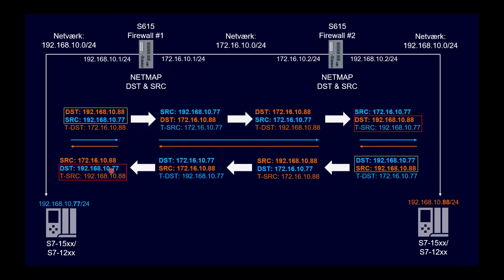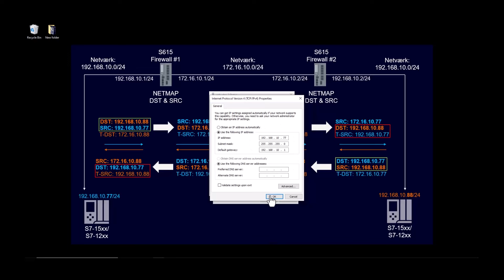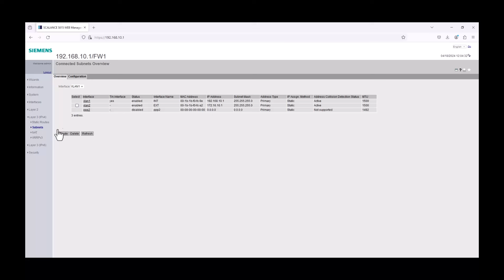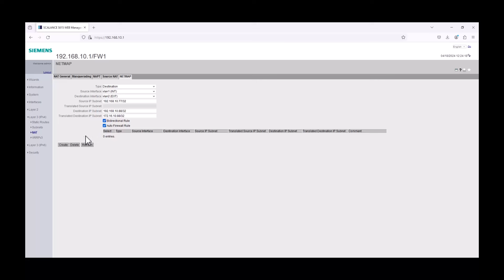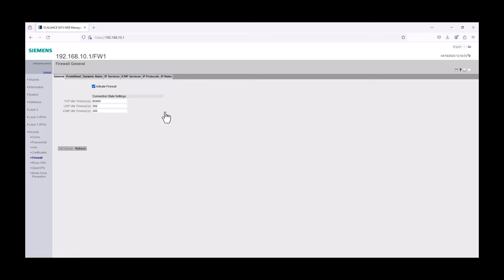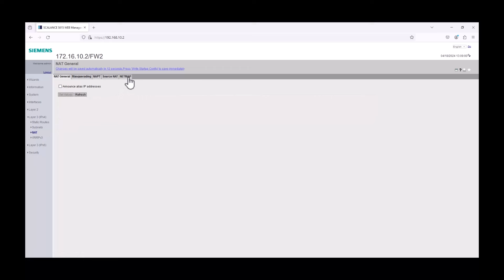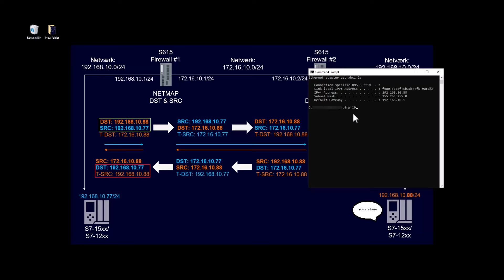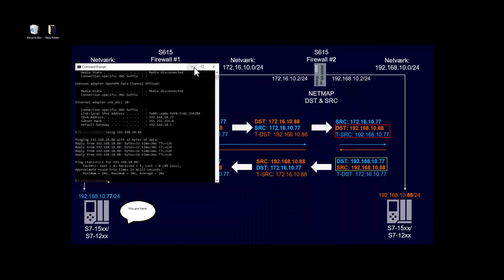Opsætning af dobbelt NAT med to S615 firewalls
Se med når Technology Specialist, Nicolai Madsen, præsenterer hvordan man opsætter dobbelt NAT med to S615 firewalls.